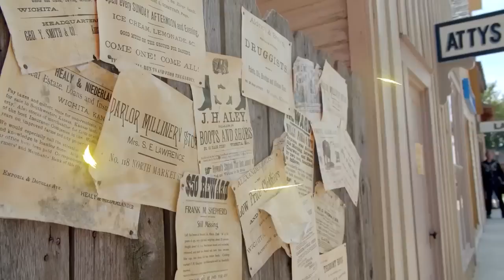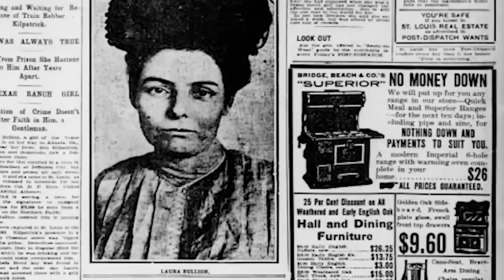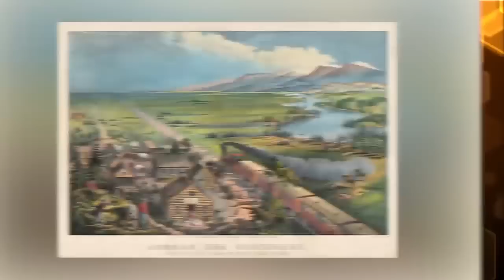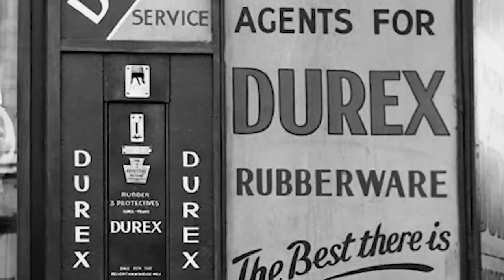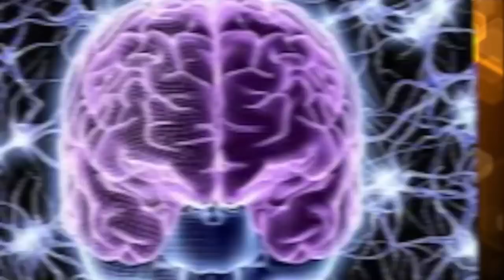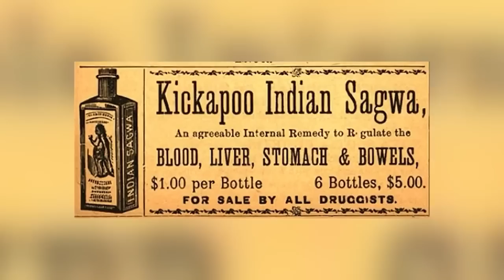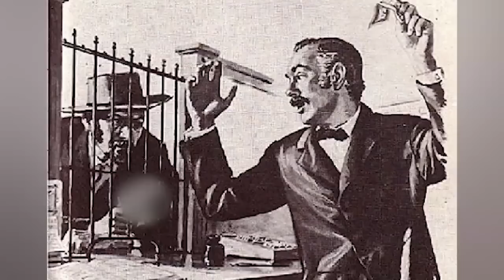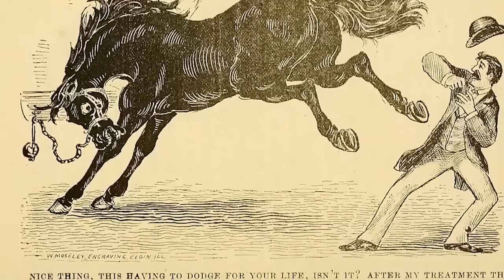Unusual True Facts About The Wild Wild West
Saddle up and get ready for a wild ride through the weirdest and most chilling stories from the Wild West! From haunted saloons to terrifying ghost towns, this video will explore some of the most unusual and spine-tingling tales from America's iconic frontier era. Learn about the strange and unexplained events that have left their mark on the Wild West, and discover the dark side of life on the American frontier. Here are the Unusual True Facts About The Wild Wild West!

Editor:
🍯Garreth Arenburg-Duchesne